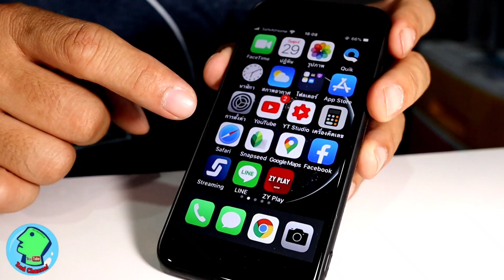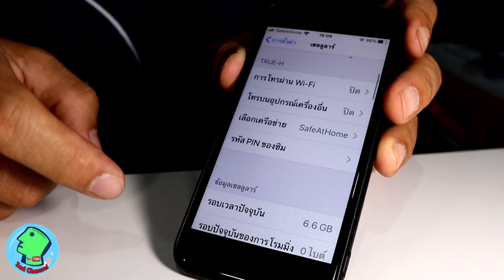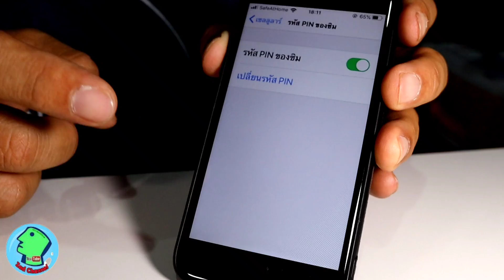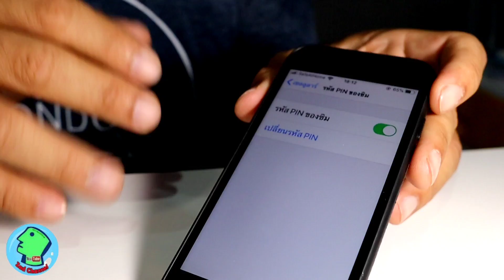วิธีล็อค Sim card ใน iPhone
ป้องกันซิมการ์ดให้ปลอดภัยขั้นสูงสุดด้วยการล็อค Sim card โดยการใส่รหัสใน iphone กับวิธีง่ายๆกับ Zad Channel แต่สิ่งสำคัญคือห้ามลืมรหัส 4 ตัวนี้เด็ดขาด ไม่งั้นต้องแก้ปัญหาด้วยการไปเอาซิมใหม่เบอร์เดิมที่ศูนย์บริการ